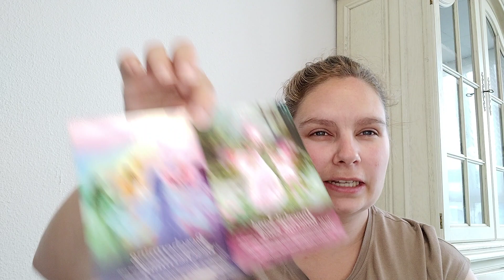Weekreading 27 Steenbok